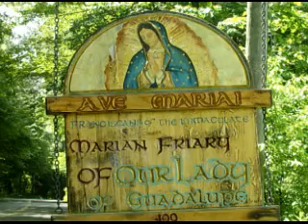Jan 08 - Homily: Be Made Clean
The miracles that our Lord performed are typological, there is a deeper purpose to them. Our Lord prayed that his people would understand and repent of their sins. Ave Maria!